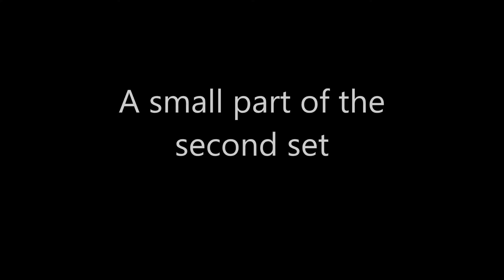a complete set beach volleyball mixed tournament kifisia 2 21 1016